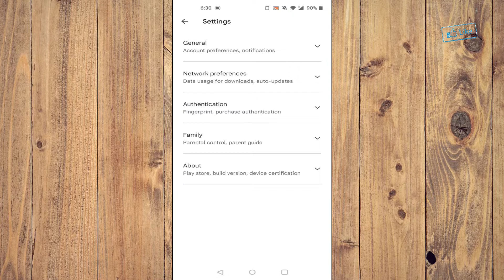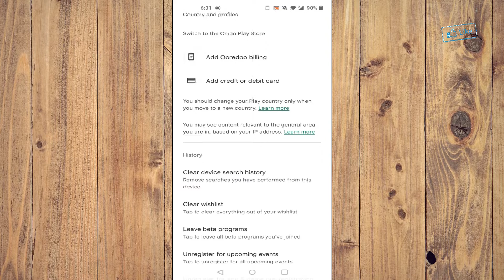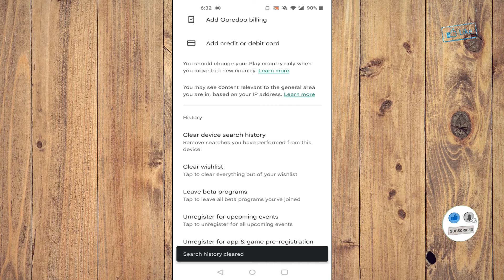Clear Google Play Store History||Delete Play Store History||പ്ലേ സ്റ്റോർ ഹിസ്റ്ററി ക്ലിയർ ചെയ്യാം 😎👍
How to Clear Google Play Store History||How to Delete Play Store History||പ്ലേ സ്റ്റോർ ഹിസ്റ്ററി എങ്ങിനെ ക്ലിയർ ചെയ്യാം

In this video shows you that how to clear Google Play Store History.

This Channel is not supporting any kind of illegal and Unlicensed software